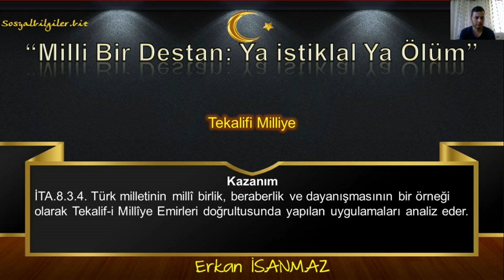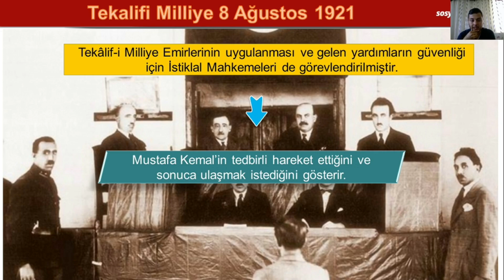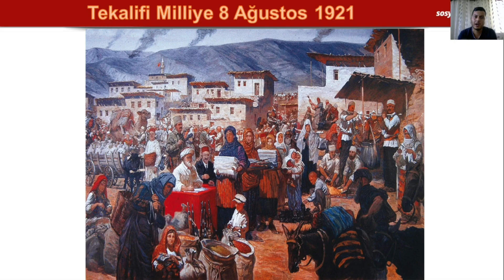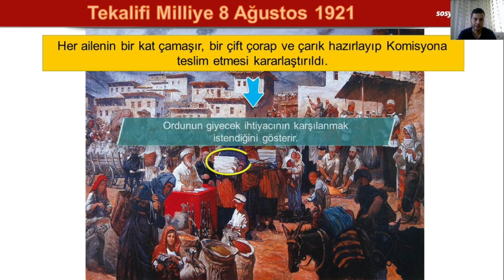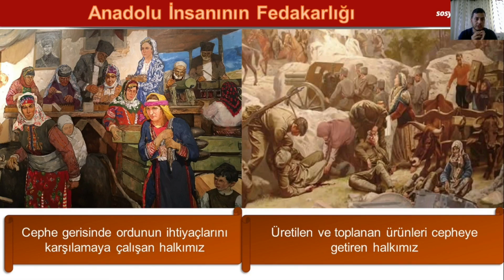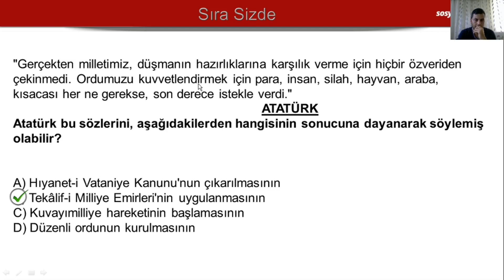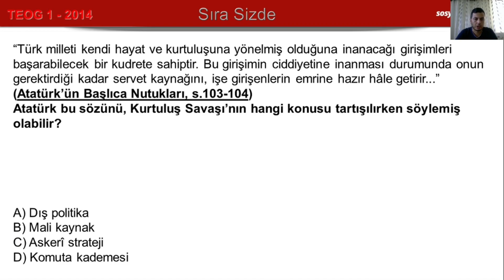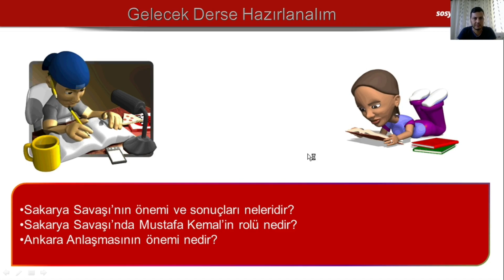T.C. İNKILAP TAR. VE ATATÜRKÇÜLÜK # TEKALİF-İ MİLLİYE EMİRLERİ # DERS 16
3.ÜNİTE   MİLLİ BİR DESTAN : YA İSTİKLAL YA ÖLÜM
KAZANIM 8.3.4. Türk milletinin milli birlik, beraberlik ve dayanışmasının bir örneği olarak Tekalif-i Milliye Emirleri doğrultusunda yapılan uygulamaları analiz eder.
Millî birlik, beraberlik ve dayanışma için sorumluluk almanın önemi vurgulanır